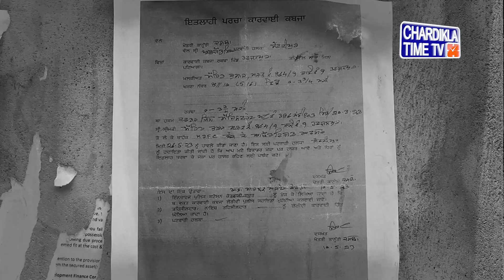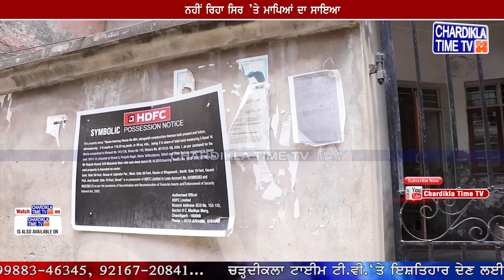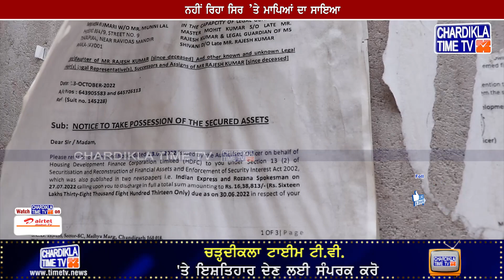ਨਹੀਂ ਰਿਹਾ ਸਿਰ ’ਤੇ ਮਾਪਿਆਂ ਦਾ ਸਾਇਆ, ਬੈਂਕ ਨੇ ਭੇਜਿਆ ਘਰ ਖਾਲੀ ਕਰਨ ਦਾ ਨੋਟਿਸ...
*  ਪਿਤਾ ਨੇ ਮੌਤ ਤੋਂ ਪਹਿਲਾਂ ਲਿਆ ਸੀ ਕਰਜ਼ਾ
*  ਘਰ ਦੇ ਬਾਹਰ ਬੈਠੇ ਭੈਣ ਭਰਾ ਮੰਗ ਰਹੇ ਮਦਦ